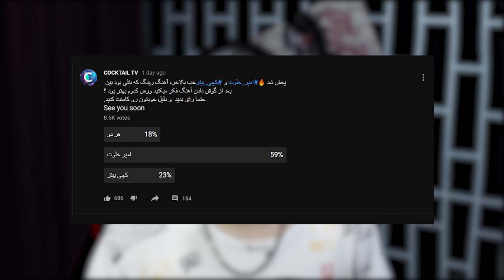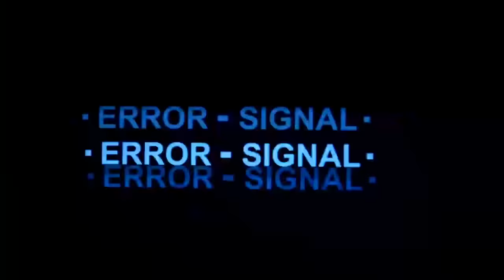بتلو کی برد ؟ خلوت یا کچی ؟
برنده رپ بتل کی بود ؟

خشایار اس آر یا امیر خلوت !؟

+  بررسی اجمالی رینگ